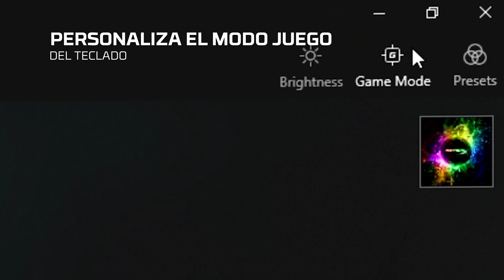Software para configuración de perfiles y Macro para Teclados y mouse HyperX RGB - HyperX NGENUITY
HyperX NGENUITY es un software poderoso y fácil de usar que te permitirá personalizar muchos de tus periféricos para videojuegos HyperX.

Algunas de las funciones de NGENUITY incluyen la configuración de funciones para tecla, programación y almacenamiento de macros, asignación de colores a teclas individuales en tu teclado, configuración de efectos de iluminación para zonas o teclas, ajuste del audio Cloud Flight y monitoreo de la vida útil de la batería, y personalización de los ajustes DPI del mouse. HyperX NGENUITY te brinda todo el control que deseas. HyperX NGENUITY también viene con una biblioteca de perfiles para los juegos más populares, por lo cual puedes elegir uno para instalar y meterte en la acción rápidamente. Busca el soporte de NGENUITY para futuros periféricos HyperX compatibles y nuevas funciones.  Obtén más información en